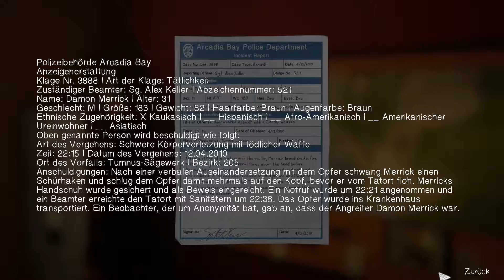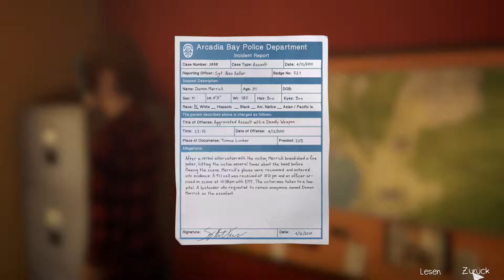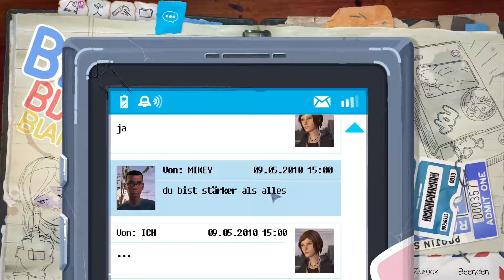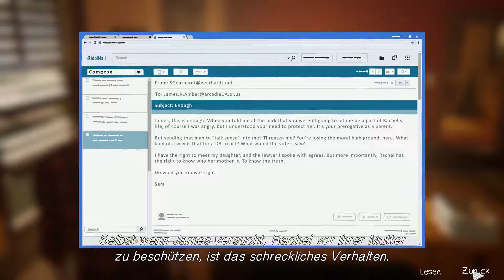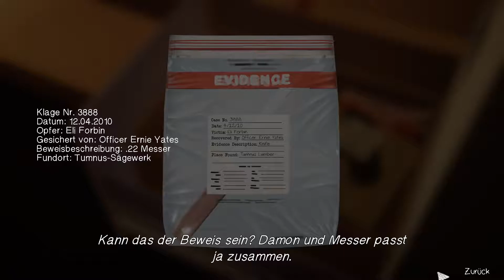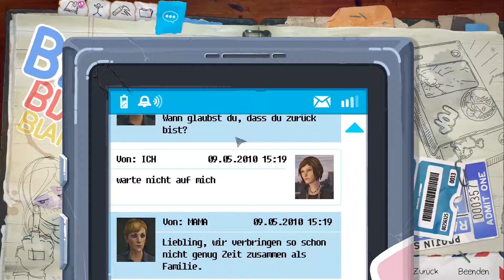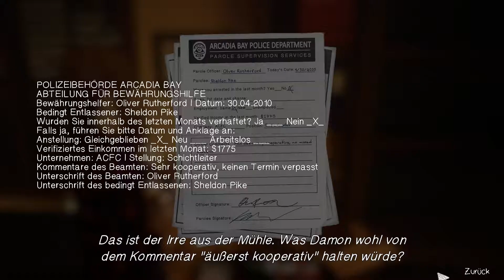LIFE IS STRANGE BEFORE THE STORM #15 ~ Was ist mit Eliot~ Let´s Play LISBTS